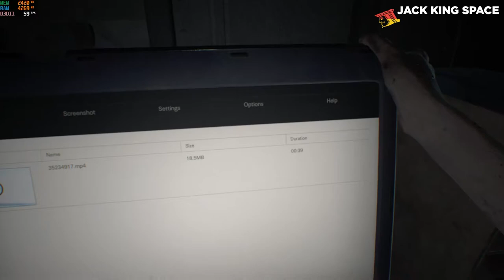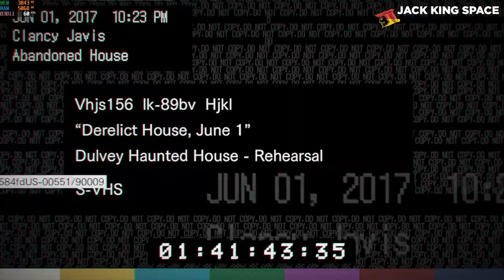Resident Evil 7 Biohazard Gameplay First 10min - GTX 1650 FPS JACK KiNG SPACE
Resident Evil 7: Biohazard is a 2017 survival horror game developed and published by Capcom. A major installment in the Resident Evil series, Resident Evil 7 diverges from the more action-oriented Resident Evil 5 and Resident Evil 6, returning to the franchise's survival horror roots, emphasizing exploration. Here the first 10min of gameplay in Rezident evil 7 with FPS.

Graphic Settings : Vey High

Processor (CPU): Intel Core i5 2.9Ghz  (ninth generation)
Memory: 16 GB RAM 2600Mhz
Storage: 1TB internal storage drive + 256GB NVME
GPU: Gigabyte GTX 1650 4GB
Monitor/Display: Asus 24" 60Hz LED monitor resolution of 1920 x 1080

JACK KING SPACE is a gaming channel only posting the first 10 minutes of gaming release. This channel content Videos recorded on my PC and Playstation 4 Pro. If you need to watch The first 10min of gameplay releases this channel is the best channel for you. Gameplay videos were edited into 10-minute clips and also uploaded with a creative common category. Worldwide content creators can use my gameplay videos for their projects. Anyone can use my gameplay clips for your videos, please give me a credit. This channel covers up upcoming games and old games. These channel video clips were edited by using adobe premiere pro. game loading and starting menu scenes are removed to get a unique experience for viewers.